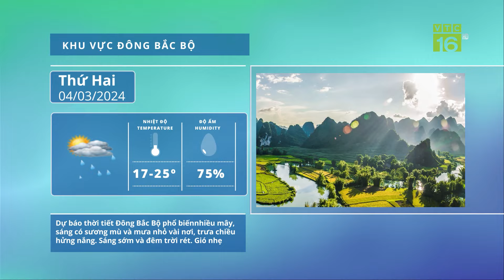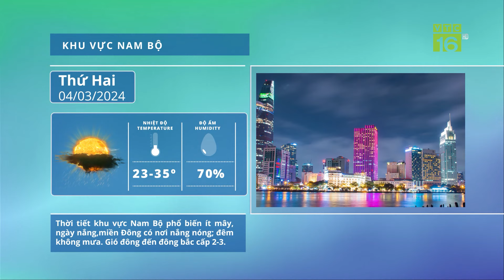Thời tiết ngày mai 04/03: Bắc Bộ rét đậm đến hôm nào? | VTC16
VTC16 | Theo Trung tâm Khí tượng Thủy văn Quốc gia, Khu vực phía Đông Bắc Bộ, Hòa Bình, Lào Cai, Yên Bái trời tiếp tục rét đậm, vùng núi rét hại và có khả năng kéo dài đến hết ngày hôm nay; khu vực phía Tây Bắc Bộ và Bắc Trung Bộ trời rét. Trong đợt không khí lạnh này nhiệt độ thấp nhất ở phía Đông Bắc Bộ phổ biến từ 10-13 độ, khu vực vùng núi phía Bắc từ 7-10 độ, vùng núi cao có nơi dưới 5 độ; ở Bắc Trung Bộ phổ biến 13-16 độ.